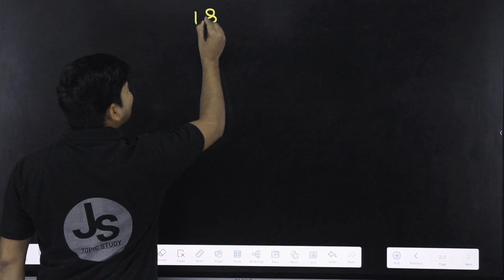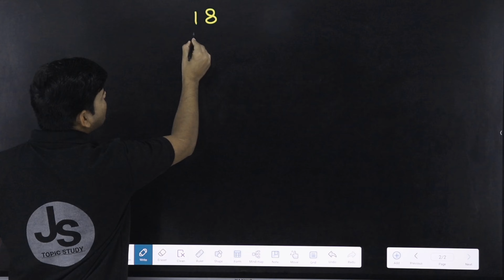1 से 100 तक Table याद करने की सबसे आसान Trick | 1 to 100 Tables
1 से 100 तक Table याद करने की सबसे आसान Trick | 1 to 100 Tables | 1 to 100 Tables Trick

QUANT FOR BANK EXAM
QUANT MAINS FOR BANK EXAM
HOW TO PREPARE QUANT MAINS FOR BANK EXAM
BANK EXAM MAINS CLASS
BANK EXAM ARITHMETIC MAINS LEVEL
BANK EXAM DI MAINS LEVEL
BANK EXAM VARIABLE-BASED QUESTIONS
MATHS MAINS EXAM PREPARATIONS
BANK EXAM PREPARATIONS
HOW TO PREPARE FOR THE BANK EXAM
BEST FACULTY FOR QUANT MAINS BANK EXAM
IBPS RRB PO NOTIFICATION
FREE QUANT MAINS CLASS
DI MAINS CLASS
ARITHMETIC MAINS CLASS
SIMPLIFICATIONS CLASS BY ARUN SIR
MAINS LEVEL CONTENT ON QUANT
QUANT MAINS MOCK
HOW TO PREPARE MAINS FROM ZERO LEVEL
MAINS KI TAIYARI KAISE KARE
MATHS ME MAINS ME SCORE KAISE INCREASE KARE
BANK EXAM NOTIFICATION
BANKING EXAM MATHS PREPARATION
BANK EXAM MATHS SYLLABUS
BANK EXAM PRELIMS CLASSES
BANK EXAM DI CLASS
BANK EXAM ARITHMETIC CLASS
RRB PO ARITHMETIC CLASS
RRB CLERK ARITHMETIC CLASS
IBPS PO ARITHMETIC CLASS
IBPS CLERK ARITHMETIC CLASS
SBI PO ARITHMETIC CLASS
SBI CLERK ARITHMETIC CLASS
BEST FACULTY FOR BANK EXAM
MATHS CLASS FOR BANK EXAM
HOW TO PREPARE BANK EXAM
BANK EXAM WITHOUT COACHING
Banking Exams 2023 | Bank Exam 2023 Notification, Eligibility, Pattern, Syllabus, Cut off
IBPS RRB PO 2022 Questions ( Last Year paper )
Bank Exam 2023 Mains Magic
Complete Strategy for MATHS  | Bank Exams |
Target Bank Exam 2023 | Memory-Based Paper
Bank Exam Syllabus 2023 | SBI PO, SBI CLERK, IBPS PO, IBPS CLERK, RBI ASSISTANT Detailed
How to become Bank P.O. / Bank Clerk | Exams | Syllabus | Salaries | Complete information
Daily Current Affairs |  | Banking | UPSC | SSC | Govt Exams
HOW I BECAME A BANK PO? | MY COMPLETE JOURNEY |
Bank Exams 2023 | IBPS | SBI | RRB | RBI | Preparation Strategy
Target Bank Exam 2023 | Memory-Based Paper of RRB CLERK 2022
IBPS RRB PO & CLERK 2023 l Important Dates, Eligibility, Qualification, Exam Pattern |
Bank Exams 2023 | How to Prepare for Bank Exams 2023 in 3 Months

Time Stamps :
00:00 INTRODUCTION
00:52 18 का पहाडा
02:48 21 का पहाडा
04:34 23 का पहाडा